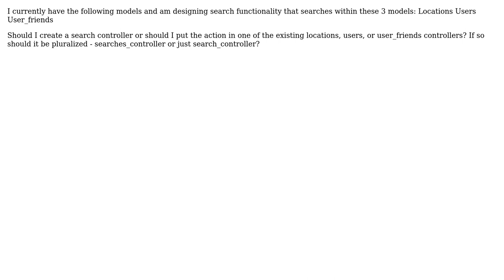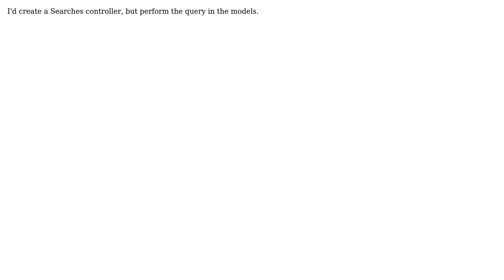Which controller should I put for a search action that touches many different models?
Software Engineering: Which controller should I put for a search action that touches many different models?

With thanks & praise to God, and with thanks to the many people who have made this project possible! | Content (except music & images) licensed under CC BY-SA | Music | Images & others | With thanks to user Wayne Conrad user thorsten muller user Reactgular user perseverance and the Stack Exchange Network Trademarks are property of their respective owners. You are responsible for your own actions.